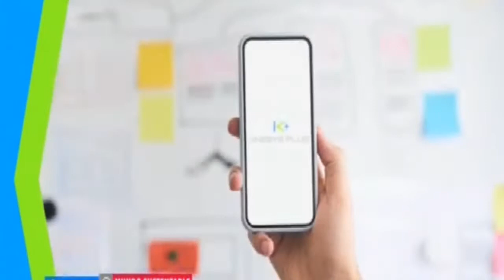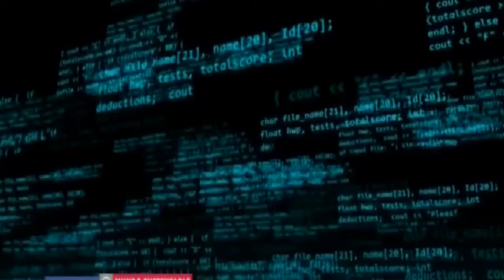FaceDN Knesys Plus Medición sin Contacto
Conoce la nueva tecnología para controlar el acceso a tus intalaciones, sin contacto y con alta presiciòn.
Escuchemos a LLuis Carlos Garza Tamez, Director General de Grupo ABSA